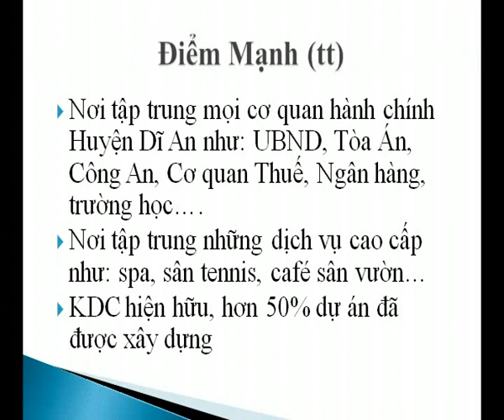TTHC - Dĩ An 0933.099.061.avi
Trung Tâm hành  chính Dĩ An - Bình Dương, đô thị vệ tinh phía đông thành phố.